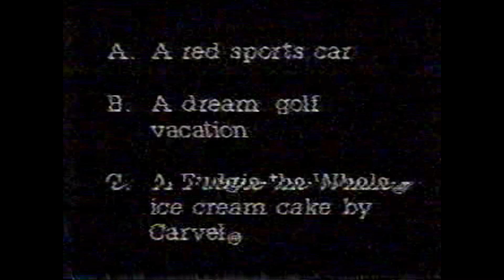1989 Carvel Commercial (Fudgie the Whale/Father's Day)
(c)1989 Focus Brands (parent company)

What's the best gift for Father's Day? According to Carvel (naturally); the ice cream cake Fudgie the Whale was the answer.

The voice at the end is that of Carvel founder Tom Carvel (who would sell the chain later in 1989; Carvel passed away in 1990).